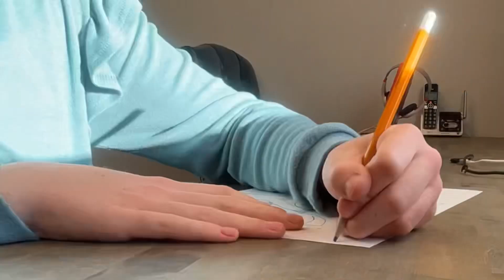Working on something for tomorrow!! 🥰